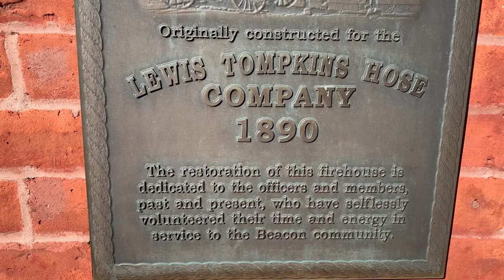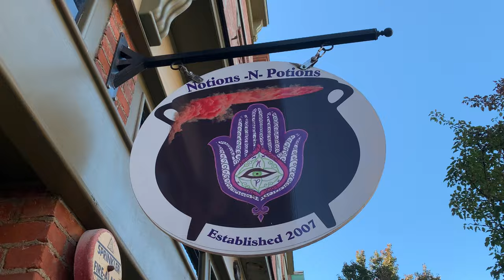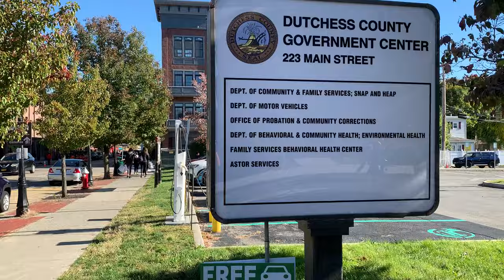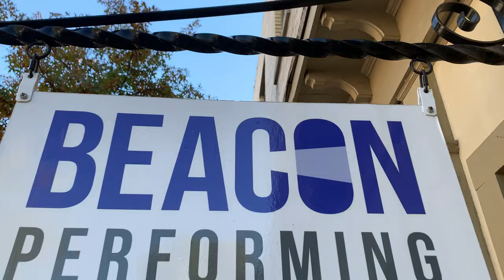Beacon NY walking tour of Main Street Dutchess County Hudson Valley New York State USA 2020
Beacon city walking tour of Main Street along the Hudson River in Dutchess County Middle Hudson Valley region of New York State USA Fall Foliage Halloween season October 17th 2020 video

Beacon City along the Hudson River in Dutchess County Middle Hudson Valley region of New York State USA October 17th 2020

MTA Metro-North Railroad from Grand Central Terminal East 42nd Street NYC to Beacon Newburgh - Beacon Ferry station one way ticket price $17.50 (Oct 2020 rate)

Things to enjoy in Beacon NY
Main Street Beacon
Glazed Over Donuts
Beacon Creamery Pumpkin Ice Cream tasting
Notions-N-Potions Witch shop with love incense
Madam Brett Park
Tioronda Hat Works Factory abandoned site
Fishkill Creek
Tioronda Falls Waterfall
Mount Beacon Park
A Scenic Hudson Park
Beacon Falls
City of Beacon Greenway Trail
Scenic Hudson trails
Hiking
Brett Family Cemetery
St Lawrence Friary Retreat Center
96.5 FM Real Country HV radio
Bamboo grove
Welcome to Beacon Welcome Center
Beacon Farmers Market
Vineyard Tours
Strawberry Festival in June
Corn Festival August
Pumpkin Festival October
Pumpkins in the Park Jack-o'-Lantern Lighting October
Autumn fall foliage viewing
Two Way Brewing Company
Tito Santana Taqueria - Mexican burritos
Hudson Beach Glass makers
Bike tours
Kayaking on the Hudson River Waterway
Hudson River views
Scenic Hudson's Long Dock Park
Dennings Point Brickworks abandoned site
Bannerman's Island Cruise
Bannerman Castle
Malouf's Mountain Sunset Camping
Dia Beacon Museum
Storm King Art Center (12 miles away)
Beacon Train Station

- Beacon NY History -

Beacon was named to commemorate the historic beacon fires that blazed forth from the summit of the Fishkill Mountains to alert the Continental Army about British troop movements.

In 1683, the land that would come to include the City of Beacon was purchased from the Wappinger tribe by Francis Rombout and Gulian Verplanck, merchant from New York City. The sale was confirmed, in 1685.

Halloween USA October 31st 2020

Celebrations of the autumn season

1953 play by Arthur Miller - The Legend of Sleepy Hollow Headless Horseman 1820 book by Washington Irving - Sleepy Hollow Witch Hulda of Bohemia grave site - Old Dutch Church of Sleepy Hollow Jonathan Kruk Master Storyteller performances in Tarrytown village town of Mount Pleasant Westchester County NY - Mid Autumn celebration - Election Day - Veterans Day - Armistice Day - Happy Thanksgiving - Macy's Thanksgiving Day Parade - Lots to celebrate and observe - Holiday Season

I LOVE NY Fall Foliage Report
Week 6

iPhone 10
Released September 21st 2018
Discontinued on September 10, 2019

Beacon City - Middle Hudson Valley region  - New York State - The United States of America country - North America continent - Northern Western Hemisphere - Planet Earth 🌍

HappyHalloween
HalloweenSeason
Samhain
October
2020